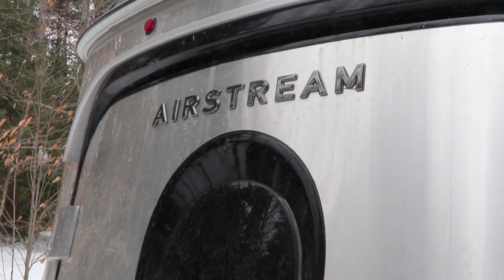What Solo Female RVers Need to Know about Staying Safe and RV Living | RV Lifestyle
Some estimates say as many as a third of all RVers out there on the roads are solo female travelers. In this video, Jennifer talks to three veteran women RVers who talk about solo traveling, van life, RV living and being safe while out on the road.

See our LookBook of products we use in our YouTube videos